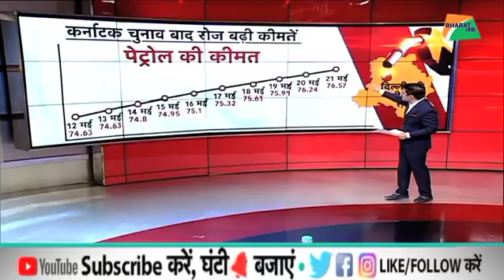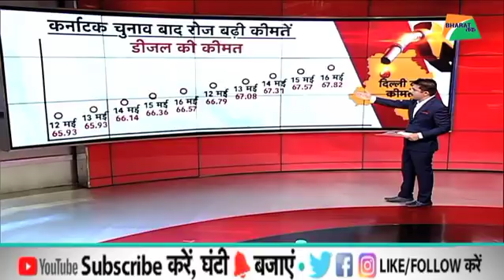तेल पर फेल मोदी सरकार | Bharat Tak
तेल पर फेल मोदी सरकार